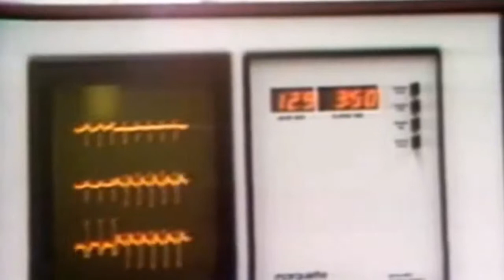Marc Garneau - Let's Take Canada to New Heights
A short promotional piece created for Marc Garneau's campaign in 2013.